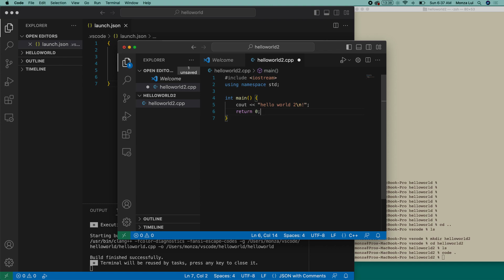Using Run without debug button on Mac